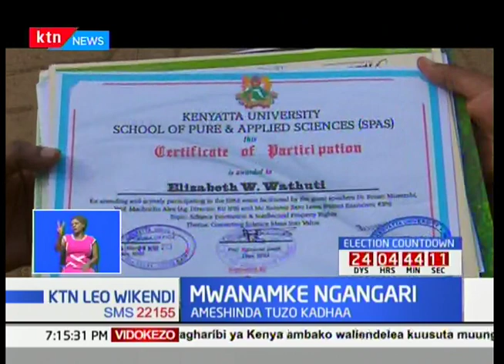Mwanamke Ngangari : Elizabeth Wanjiru- anahusika na ulinzi wa Mazingira